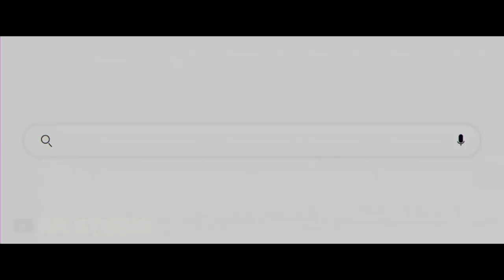A Nightmare on Elm Street 2025 First Trailer Millie Bobby Brown